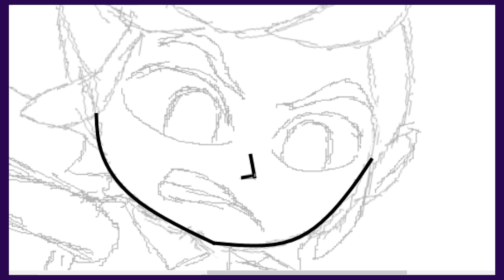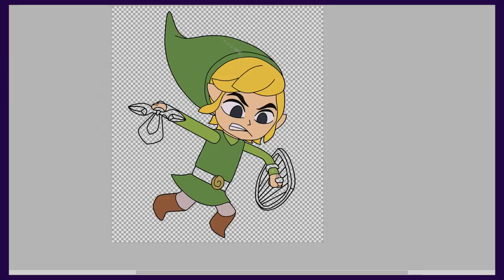#8 -Toon Link- [Super Smash Bros. Ultimate] (Speed Art)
70 Days Until the Release of Super Smash Bros. Ultimate

The third of 10 in a series of Speed Arts where I create a collage of some of my most anticipated characters to play as in Super Smash Bros. Ultimate.

E